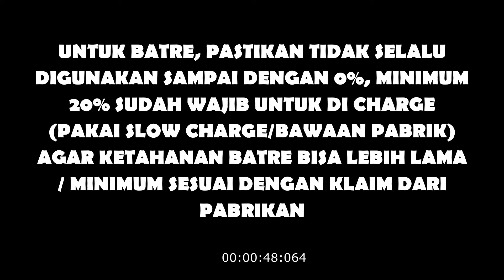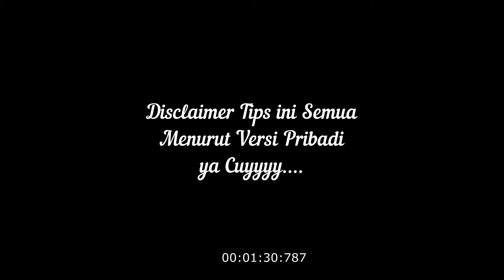RAWAT MOTOR LISTRIKMU, SEBELUM DIRAWAT BENGKEL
Tips Rawat Motor Listrik Secara PRIBADI